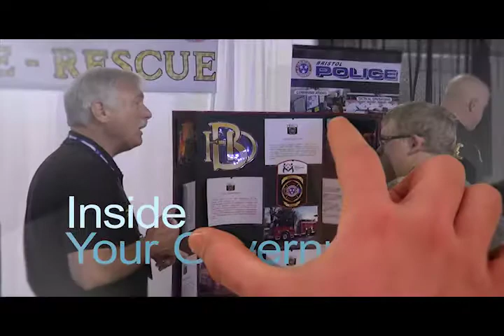Inside Bristol Episode 103 A